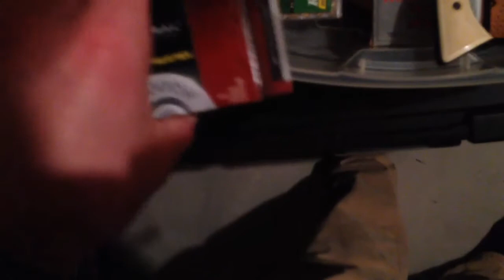My First Travel Vlog + Squirrel Hunting Prep!!!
Tavel with me as I venture from Long Island New York to my home in Central Pennsylvania! No fishing in todays video, but I do prepare for a squirrel hunt and throw together a pretty awesome Travel blog to kick off my blogging experiences!

Tug is The Drug